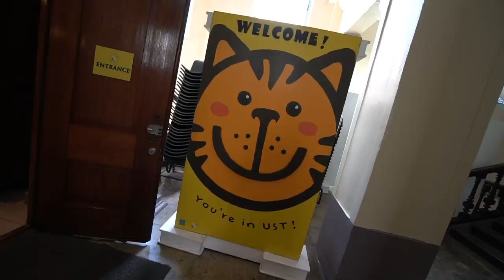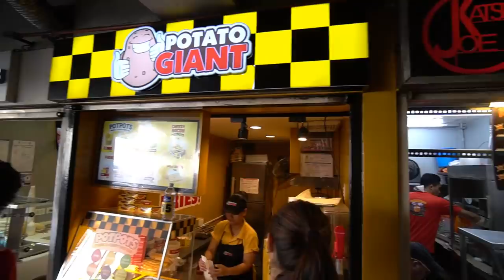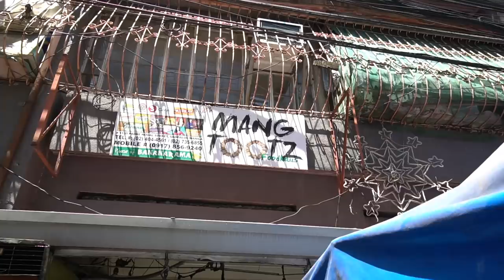Foreigners REACT to FILIPINO UNIVERSITY! University of Santo Tomas (UST) Manila Philippines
Following a recommendation from a FILIPINO viewer, in today's travel vlog we visit SANTO TOMAS UNIVERSITY in Manila Philippines. We also tuck in to some FAMOUS pilipinas food but what do we think?

      beyond, thanks Jamesyboy Experiment.

      to make your purchases on Amazon - we will gain a small
      commission at no extra cost to you:

PERKS FOR YOU:

😎 AIRBNB - Enjoy £25 off your first booking when you sign up using our

😎 BOOKING.COM - Enjoy £15 credit when you make a booking through

ABOUT US:

😎 Morning, how are we? We are Adam and Corinne aka Jamesyboy
      Experiment. A couple since 2005, married in Las Vegas in 2016 and
      we live to travel. Together we search every nook and cranny to find
      the best every destination has to offer. We want to share these
      moments and experiences with you, so don't miss out on the fun, join
      us today! Jamesyboy Experiment